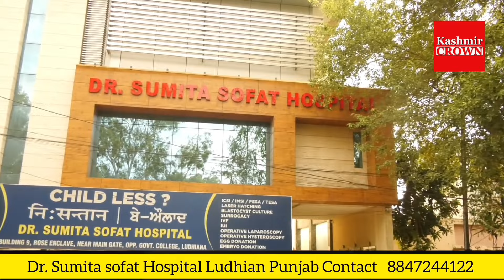To pay tribute to Martyred soldiers DDC Dhananter Singh, CO 4RR Yogesh Chouhan Inaugurated Pro Kaba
To pay tribute to Martyred soldiers

DDC Dhananter Singh, CO 4RR Yogesh Chouhan Inaugurated Pro Kabadi League Tournament organised by Youth Action committee (NGO) in collab with Indian Army and District Administration in Bhaderwah

Abrar Batt reports